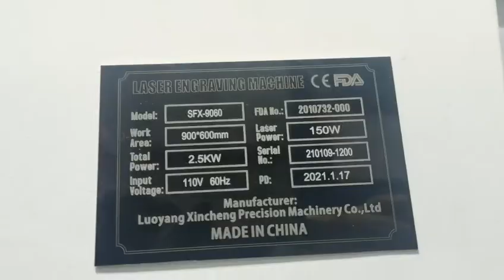RECI W6 150W Co2 Laser Cutter/Engraver 900x600mm Laser Cutting Engraving Machine Cut 5.07mm MDF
[No.210109-1200]

RECI W6 150W Laser Tube 36" x 24" Co2 Laser Cutter Machine 900x600mm Laser Cutting Engraving Machine with Red-Light Pointer,Auto-Focus,Slat/Honeycomb/Lifting Workbench

Any questions,pls feel free to tell me.